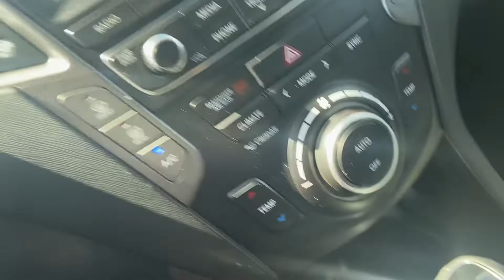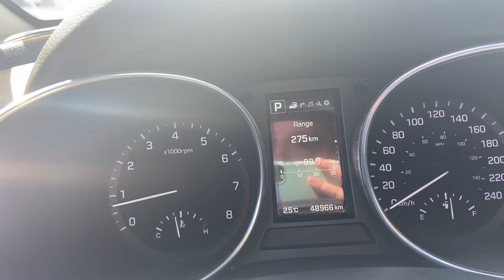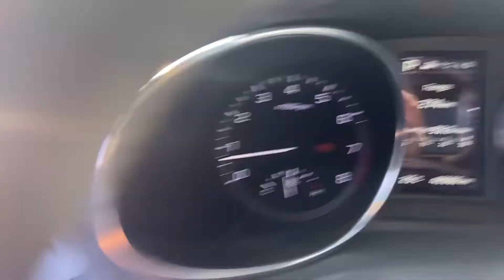Anthony’s Personalized Walkaround | 2017 Hyundai Santa Fe XL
AMVIC LICENSED BUSINESS